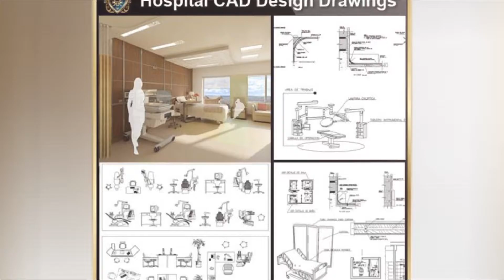★【Hospital, Medical equipment, ward equipment, Hospital beds,Hospital design,Treatment room CAD Desi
💎【Autocad Design Pro】-Autocad Blocks,Details,3D Models,PSD,Vector,Sketchup Download
★See more about AutoCAD, Cad Drawing and Architecture Details from these websites:
★FREE CAD BLOCKS & DRAWINGS Download Site:
Skyscraper Design
5 Star Hotel Cad Drawings
Office Building
Steel Structure Building
Exhibition Centre